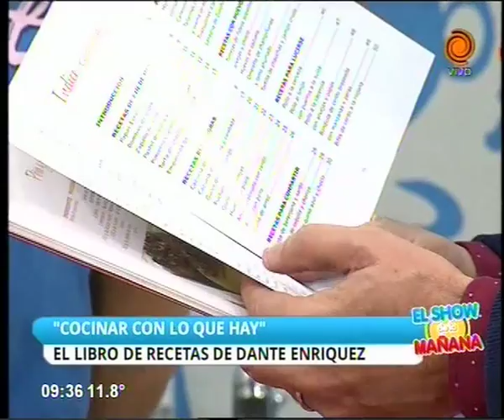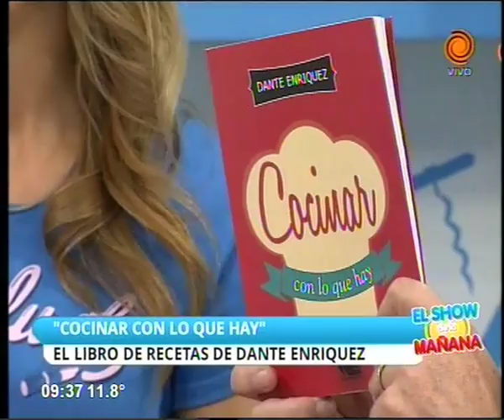Tallarines de morrón con salsa bolognesa